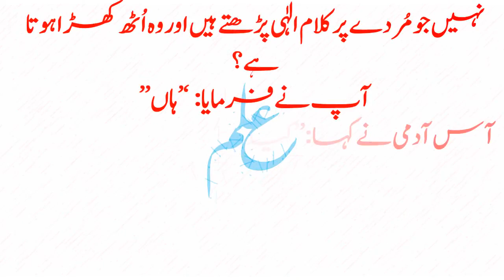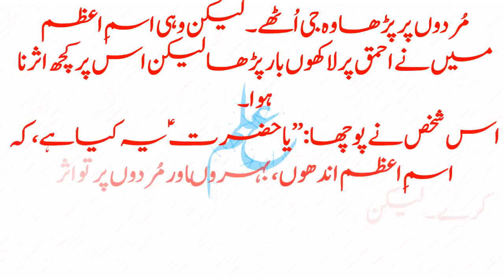Hikayat e Rumi | Hazrat Esa A.S | The Juses | بیوقوف کی صحبت سے، تنہائی بہتر ہے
حضرت عیسیٰ تیز تیز قدم سے پہاڑ کی طرف جارہے تھے۔ ایک آدمی نے کہا: اے خدا کے رسولؑ آپ اس وقت کہاں جا رہے ہیں۔ وجہ خوف کیا ہے؟ اپکے پیچھے تو کوئی دشمن بھی نہیں۔۔۔۔۔۔

السلام علیکم! تمام دوستوں کو۔

سب سے پہلے اپنے چینل کے بارے میں تھوڑا بتاتا چلوں تو اس  چینل میں اردو ادب کے متعلق ہر قسم کی ویڈیو اور آدئو بنا کر اپلوڈ کی جائیں گی۔
امید ہے آپ سب لوگ میرے چینل کو ضرور سبسکرائب کریں گے۔
 میں اپ سب کو بہت بہت شکریہ کہوں گا جنہوں نے میرا چینل سبسکرائب کیا اور جنہوں نے ںہیں کیا ان سے درخواست ہے کہ مہربانی فرما کر میرا چینل ضرور سبسکرائب کریں۔
میرے چینل کا لنک یہ ہے آپ سب سے درخواست ہے کہ ضرور سبسکرائب کریں اور ساتھ میں لگی گھنٹی پر ضرور کلک کریں تاکہ اپکو ہماری ہر نئی ویڈیو کا نوٹیفیکیشن مل سکے۔

دعاوں میں یاد رکھیں اور میرے اس نیک مقصد میں میرے حق میں دعا کیجئے گا